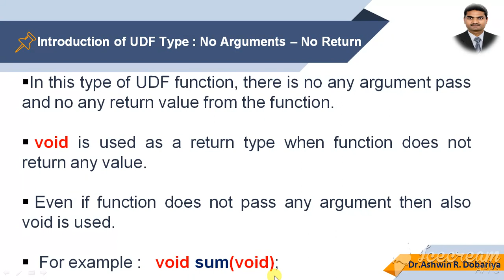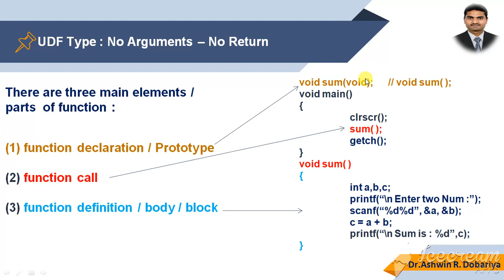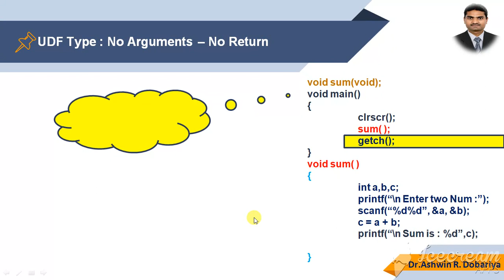Programming in C | In Gujarati | 30 - UDF Type : No Arguments-No Return Value| By Dr.Ashwin Dobariya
This video explains the concept of UDF Type : No Argument & No Return value from function with example.